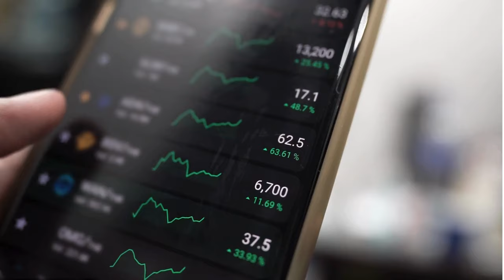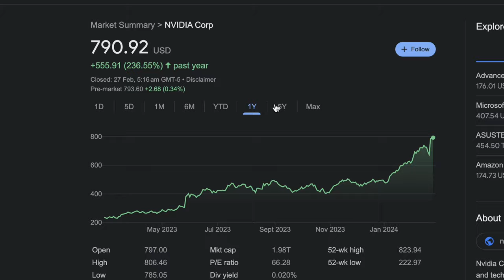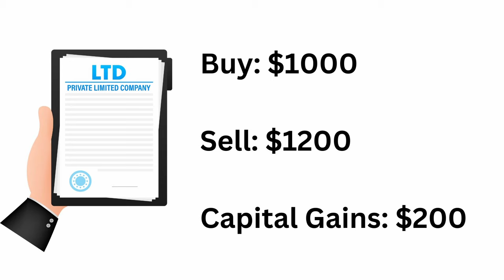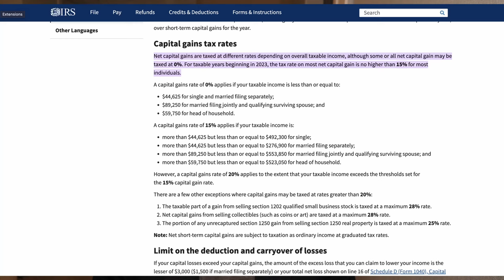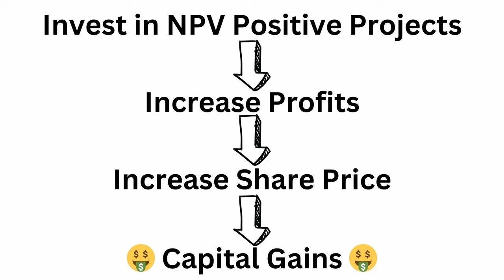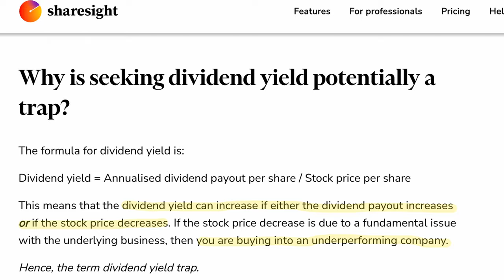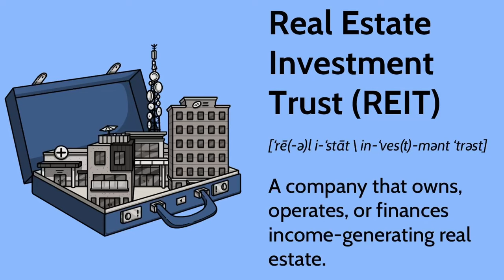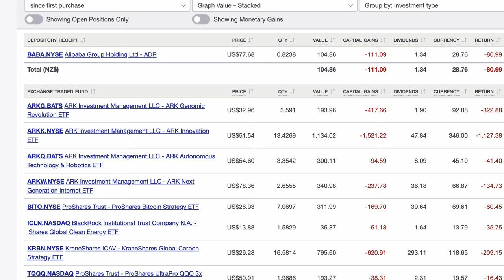The Dividend Dilemma: Are Dividend Stocks Still a Smart Investment?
If you're a stock investor or considering entering the market, you won't want to miss this breakdown of the pros and cons of dividend stocks.

📊 Discover the changing landscape of financial markets and why some experts believe dividend stocks might not be the ideal choice for value-seeking investors anymore. In this video I explore the trade-offs between dividends and capital gains, taxation challenges, and the impact on both investors and companies.

💡 Learn about the potential drawbacks, including limited growth opportunities, the impact of dividend cuts during market volatility, and the common misconception surrounding high dividend yields. Uncover the concept of opportunity cost and the importance of diversification in building a robust investment portfolio.

🌐 If you're seeking alternatives to dividend stocks, we've got you covered with valuable insights into real estate investment trusts (REITs), closed-end funds, and income exchange-traded funds (ETFs).

🔍 Stay informed, make wise investment decisions, and maximize your returns by understanding the nuances of dividend investing in today's dynamic market.

// TIMESTAMPS
► 0:00      Intro
► 0:55      Dividends Overview
► 2:39      Disadvantage 1: Trading Capital Gains for Dividends
► 3:47      Disadvantage 2: Tax Implications
► 4:33      Disadvantage 3: Limited Growth Opportunities
► 5:30      Disadvantage 4: Dividend Cuts and Volatility
► 6:18      Disadvantage 5: Misleading Indicators
► 7:08      Disadvantage 6: Opportunity Cost
► 7:57      Disadvantage 7: Diversification
► 8:28      Alternative Investments
► 9:14      Outro